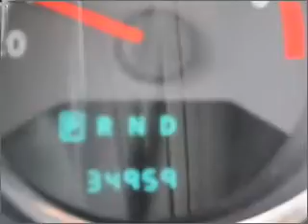2010 Dodge Caliber in Atlanta Lawrenceville, GA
719 W. Pike St
Atlanta Lawrenceville, GA 30045

2010 Dodge Caliber
Automatic
Mileage:34959